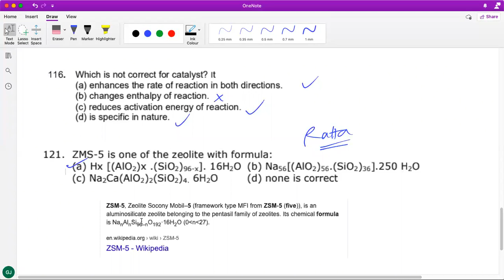Surface Chemistry - Lec 1 - OAPJC 6,7 + others - GJCH (Nov 9, 2020)